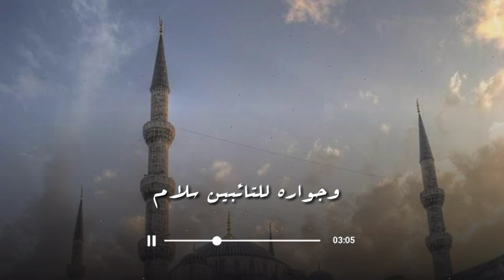ANA MADIHUL MUKHTAR ( انا مادح المختار ) || cover 3 bersaudara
Assalamu'alaikum teman2 semua, semoga kalian tetap dalam keadaan sehat, sehingga dapat menjalankan aktivitas seperti biasanya.
Pada kesempatan kali ini, saya kembali meng-upload video yang berjudul "ANA MADIHUL MUKHTAR". Semoga video-video yang saya upload dapat menghibur teman-teman.

Channel Youtube
 @CI Pamekasan